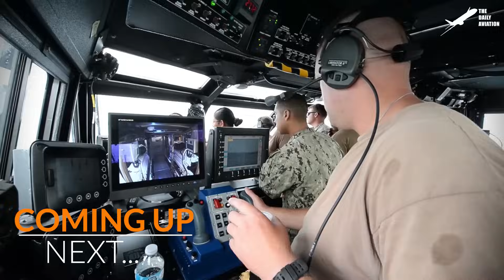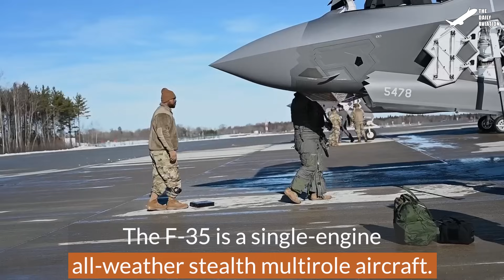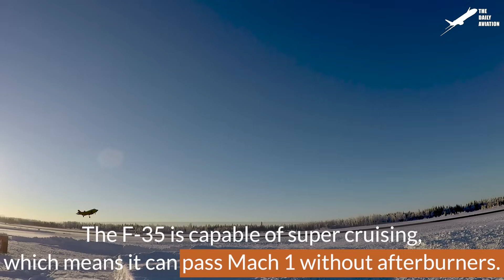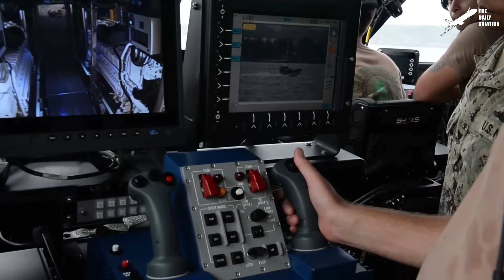US Super Advanced Stealth Fighter Jets Mass Take off at Full Throttle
Welcome back to The Daily Aviation for a feature on the US Air Force's fifth-generation stealth fighter, the F-35A Lightning.

Footage Credit: U.S. Air Force / U.S. Navy, Derivative Work by The Daily Aviation